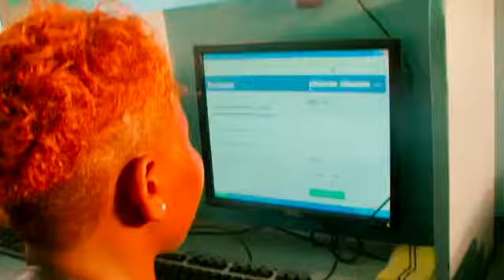Lemon Jezzo x Silly B-kidosho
kicheche